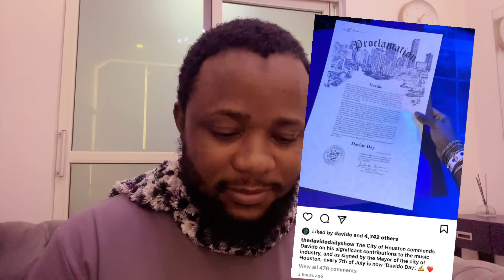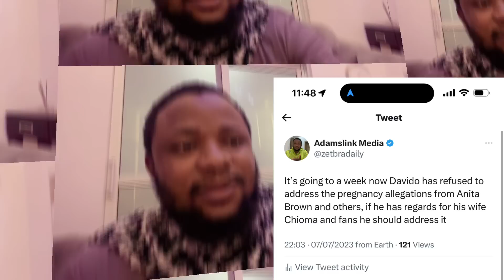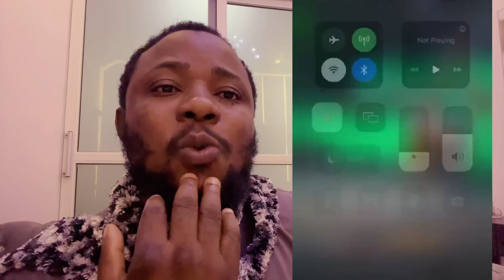Davido should Apologize to Chioma & Sue Anita brown and Others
Davido should Apologize to Chioma & Sue Anita and Others